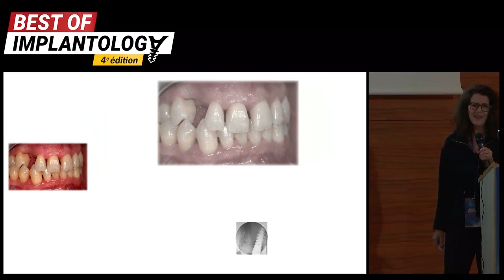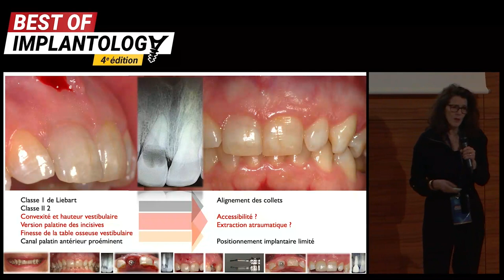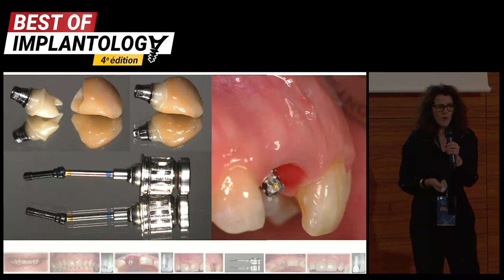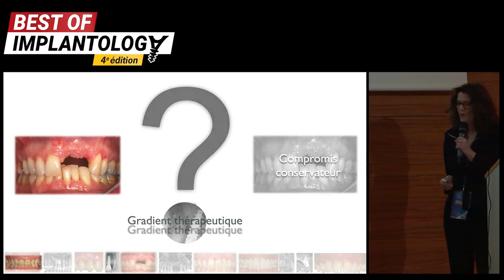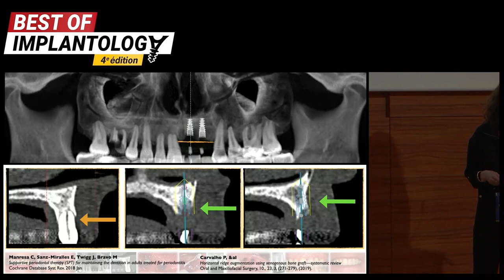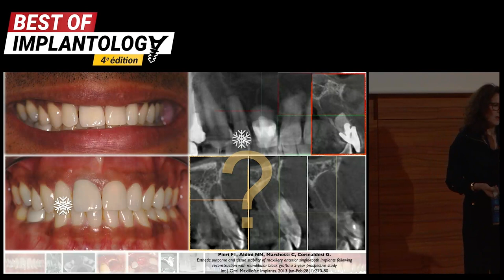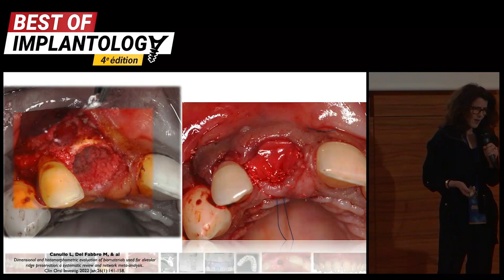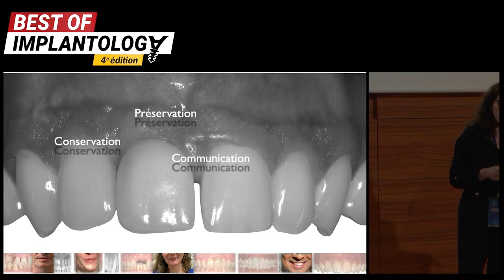🔥 Cas complexes en secteur esthétique : si on se recentrait sur le patient ?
La zone esthétique se caractérise principalement par la fragilité de la corticale vestibulaire, qui joue un rôle crucial dans le maintien des structures muqueuses et, par conséquent, dans l'aspect esthétique de la restauration implantaire.
🎥 Lors de sa conférence au congrès Best Of Implantology 2023, le Dr Isabelle Kleinfinger expose quatre cas cliniques qui mettent en lumière des défis esthétiques particulièrement exigeants.

📱 Suivez-nous !

🔥 Complex cases in the esthetic sector : how about refocusing on the patient ?

The esthetic zone is mainly characterised by the fragility of the vestibular cortex, which plays a crucial role in maintaining the mucosal structures and, consequently, in the esthetic appearance of the implant restoration.
🎥 In her presentation at Best Of Implantology 2023, Dr Isabelle Kleinfinger presents four clinical cases that highlight particularly demanding esthetic challenges.